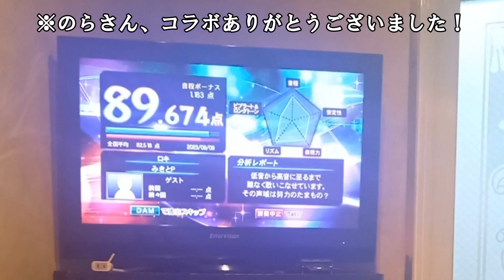【コラボ？】歌い手が２人でカラオケに行くとこうなる【ロキ】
この日仲良くなりましたありがとう

一緒に歌ってる人(のらさん)

動画内で使わせていただいているＢＧＭ・効果音→ニコニ・コモンズ様、効果音ラボ様、魔王魂様